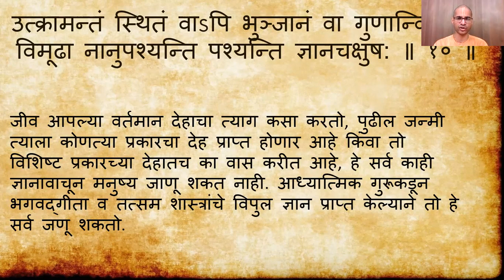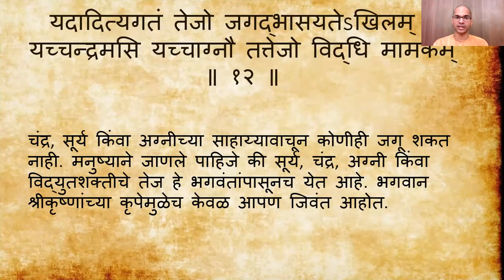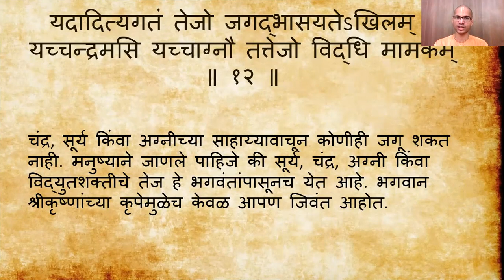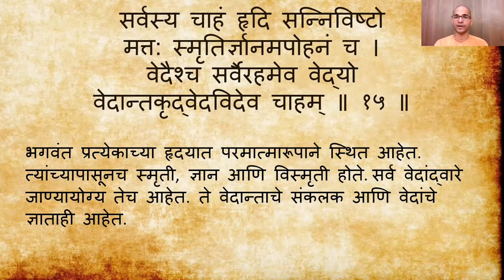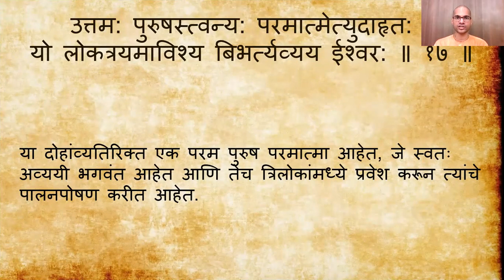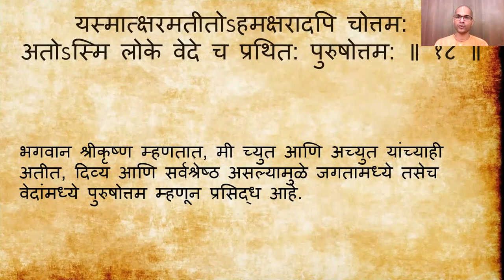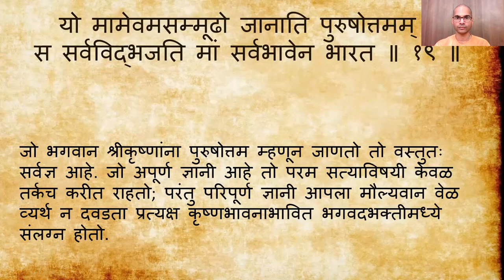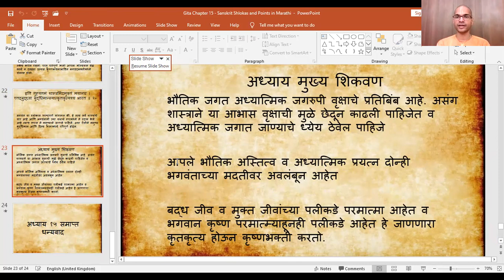श्रीमद भगवद गीता - अध्याय १५ - पुरुषोत्तम योग - माधव गोपाल दास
A complete overview of Bhagavad Gita Chapter - 15 by Madhav Gopal Das.